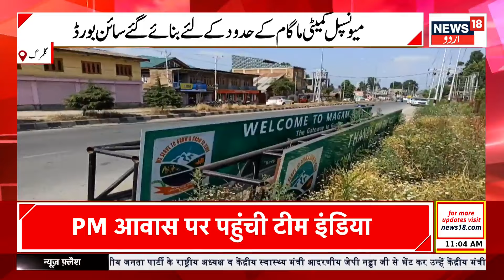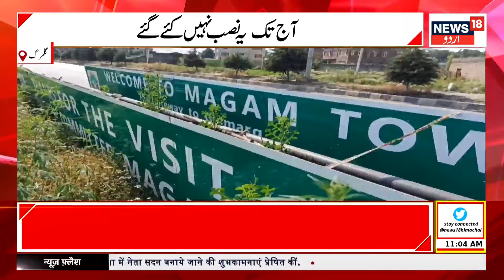Kashmir News : جموں کشمیر میں اب تک کیا ہوا ، دیکھیں اہم خبریں | Farooq Abdullah | Srinagar | BJP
Kashmir News : جموں کشمیر میں اب تک کیا ہوا ، دیکھیں اہم خبریں | Farooq Abdullah | Srinagar | BJP | News18Urdu